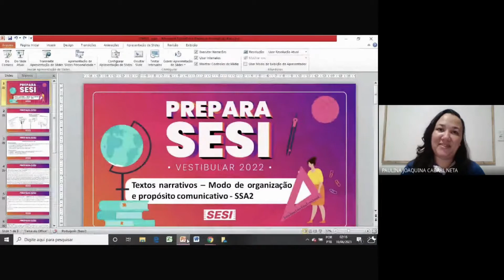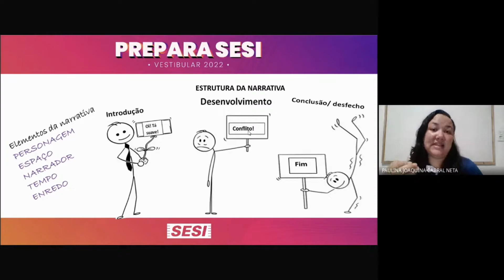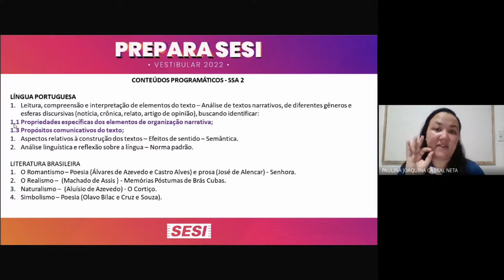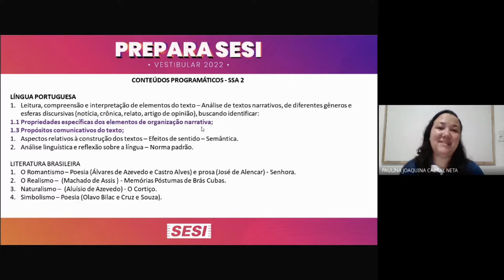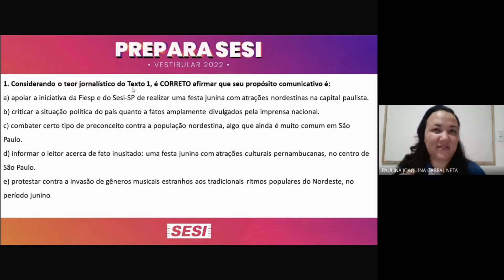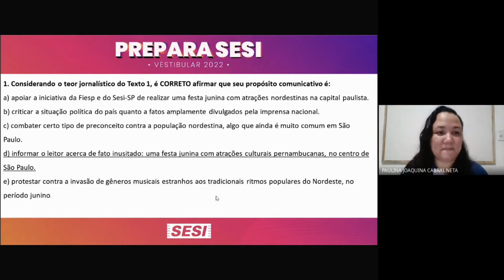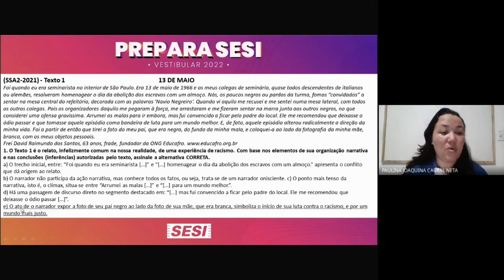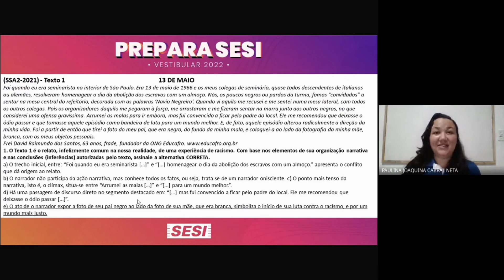Aula 23/06/21 - 2° Ano EM - Português